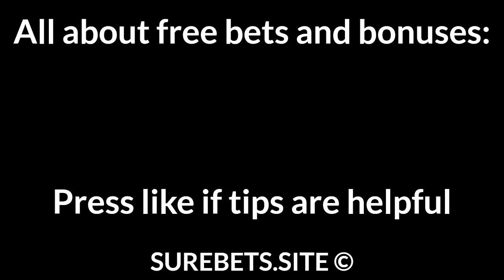Football Betting Tips Today — Premier League, Bundesliga, Ligue 1, Super Lig, A-League Predictions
Everton vs Tottenham
X

RB Leipzig vs Hoffenheim
RB Leipzig to Win (-1)

Lille vs Montpellier
Lille to Win (-1)

Besiktas vs Ankaragucu
Besiktas to Win (-1)

Genclerbirligi vs Sivasspor
BTTS

Gornik Zabrze vs Slask
2X

Podbeskidzie vs Pogon Szczecin
Pogon Szczecin to Win

Western Sydney Wanderers vs Brisbane Roar
Western Sydney Wanderers to Win (0)